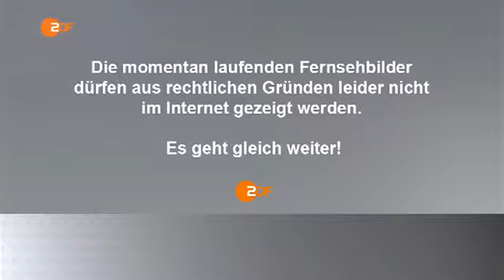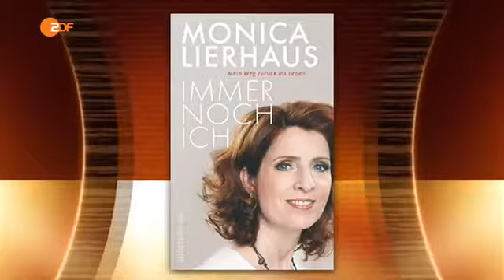Richard David Precht bei Markus Lanz, Oktober 2016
Richard David Precht, Schriftsteller Der Philosoph kritisiert die Medien scharf und ist sich sicher, dass die Berichterstattung über die Silvesternacht in Köln den rechten Parteien nun Auftrieb.

Sendung vom 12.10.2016 Richard David Precht, Schriftsteller In seinem neuen Buch beschäftigt sich Precht mit den Rechten von Tieren. Er sagt, was sich im Tierschutz ändern muss und warum.

Richard David Precht, Philosoph Precht ist überzeugt, dass die Gesellschaft vor einer radikalen Veränderung steht. In der Sendung spricht Precht über sein Buch Die Zukunft der Arbeit und.